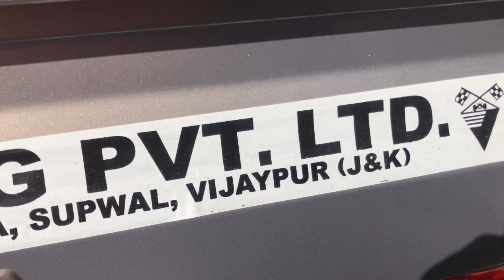TATA INTRA V30 AC & TATA INTRA V10 AC QUICK REVIEW IN JAMMU & KASHMIR 2021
"Social media of Naheem Shah"